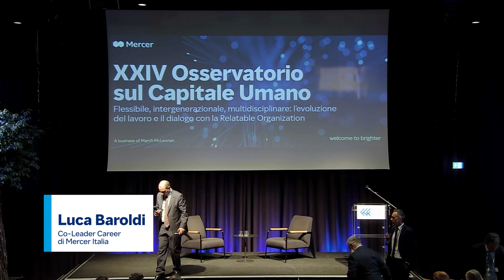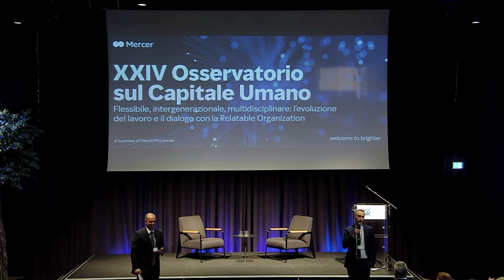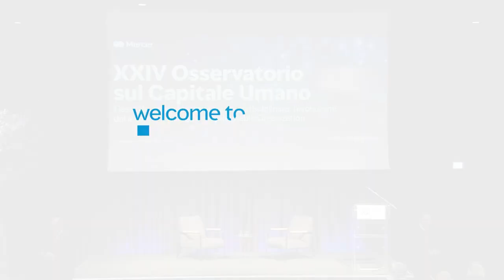Conclusioni, Q&A e ringraziamenti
In occasione della XXIV edizione dell'Osservatorio sul Capitale Umano Luca Baroldi, Co-Leader Career di Mercer Italia e Alberto Navarra, Co-Leader Career di Mercer Italia rispondono a tutte le domande e curiosità dei nostri invitati